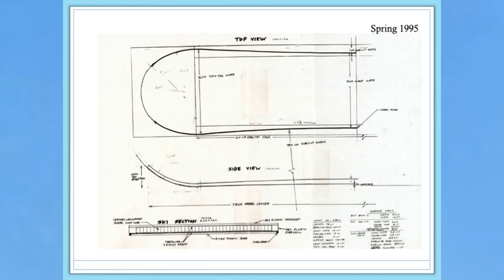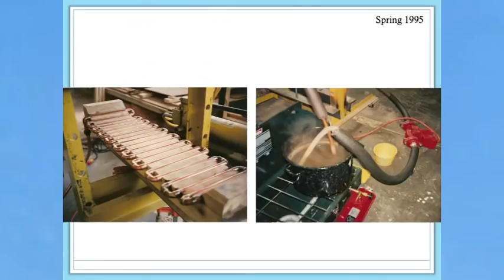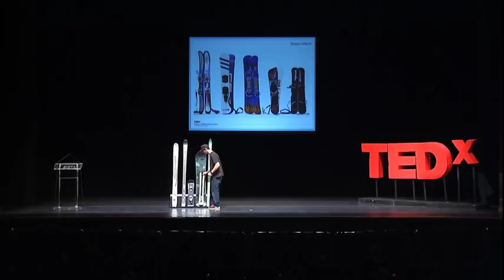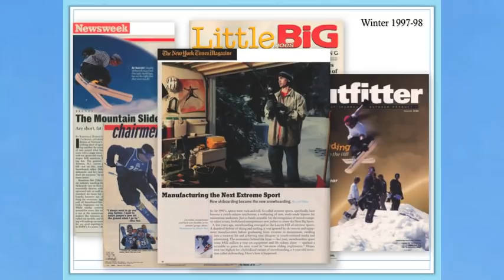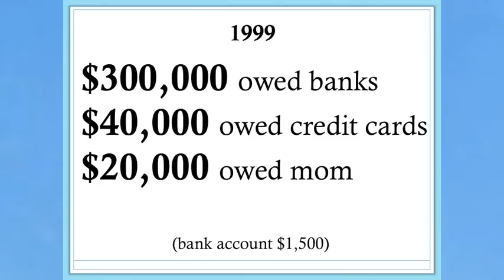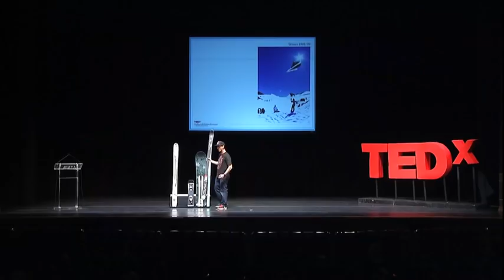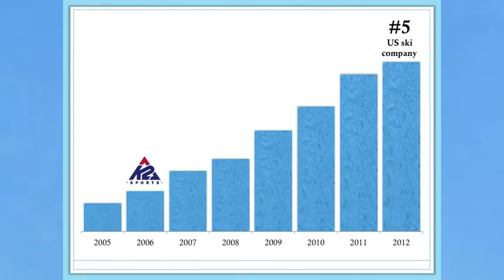Nobody Needs More of the Same Thing | Jason Levinthal | TEDxAuburnMiddleSchool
Jason Levinthal shares his view from the helm of his start-up ski company. He lives by the logic, "If I want to land a big jump, I'm going to drop in with as much speed as possible."

Jason Levinthal is the founder of J Skis. As a pioneer in the modern ski industry, Levinthal has instituted unique marketing and design practices within his field. In addition, Levinthal took home the bronze medal in The Winter X Games' first-ever skiing event in 1998.